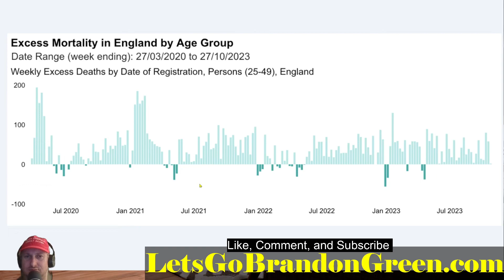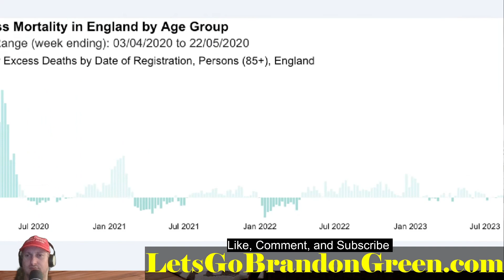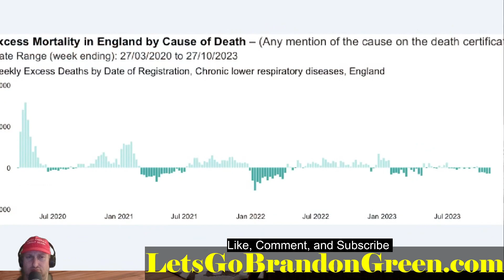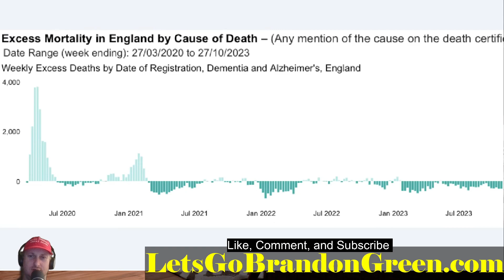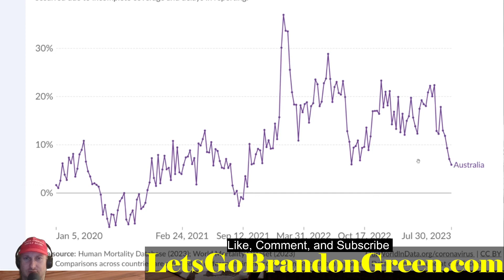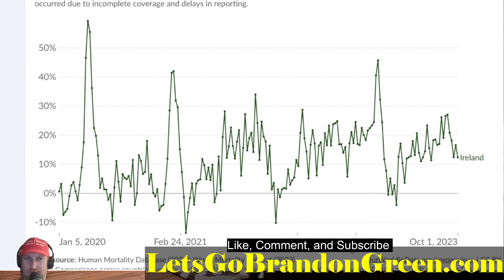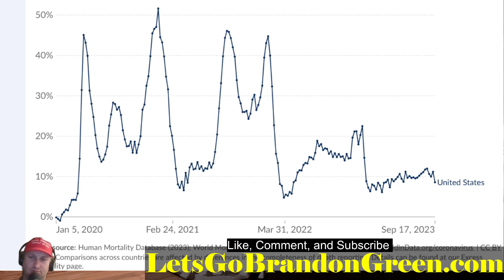Excess deaths up to 20% Higher in Western Countries since 2020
Introduction to Excess Deaths (0:00 - 0:45)
Alarming Increase in Deaths Among Young Adults (0:46 - 2:12)
Overview of Death Statistics by Age Groups (2:13 - 3:40)
Causes of Death and Trends (3:41 - 5:12)
International Perspective on Excess Deaths (5:13 - 6:30)
Lack of Political Attention and Media Coverage (6:31 - 7:45)
Conclusion and Call for Questions (7:46 - 8:54)
In this video we’ll walk you through:

Brandon Green is an Australian businessman who owns an online coffee shop. He is an avid entrepreneur who enjoys all aspects of business, whether it’s online or offline. It is a general podcast, hosted by an Australian businessman, 34 years of age who has lived as a Digital Nomad for 5 years before this world went nuts. I’ve since had a baby. I can talk about anything, Sport, Entertainment, current events, business. I enjoy talking to people and will happily interview you. I’ve even created a website where I will be linking to people’s websites. I’m trying to set this up as best I can. I can be a bit cheeky, The conversation is very ‘light-hearted and casual. I want all the guests to feel relaxed

▶️Episode 13 - Sex Coach Carla Crivaro - Sex after having a child and how to open up your relationship